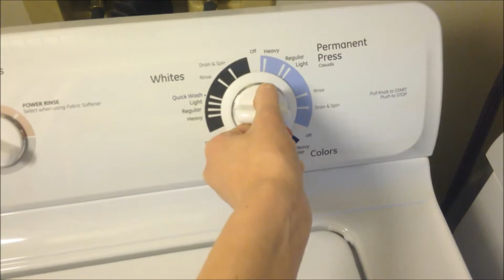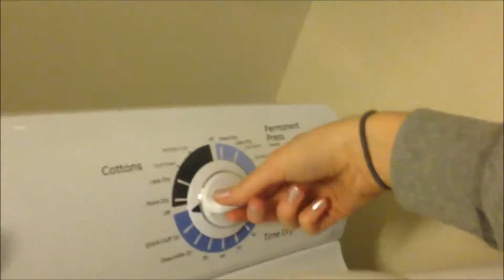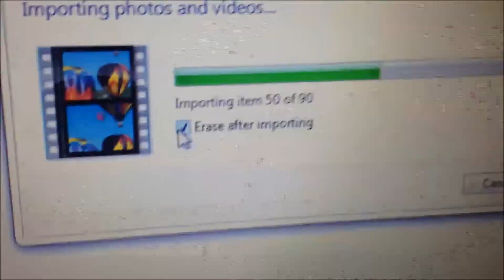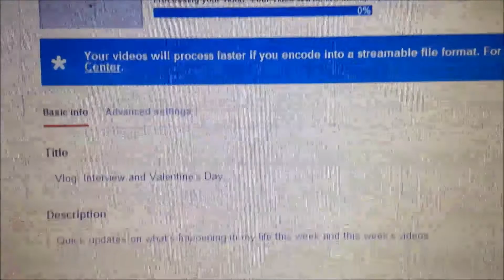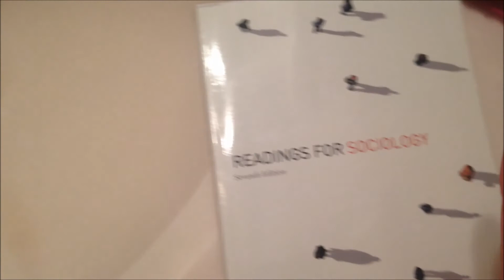Day in the Life- 2-10-14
A day in my life- graduate school interview, cleaning, meals, and Obama comes to town!

Coffee by Josh Woodward
Overthrown